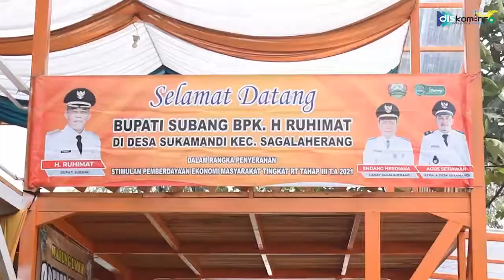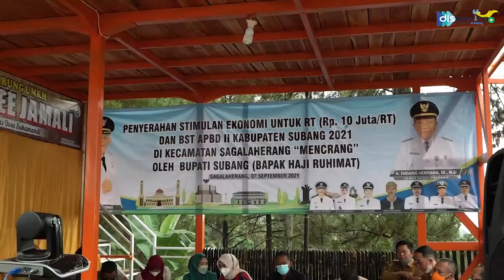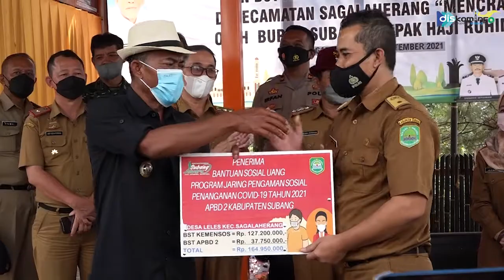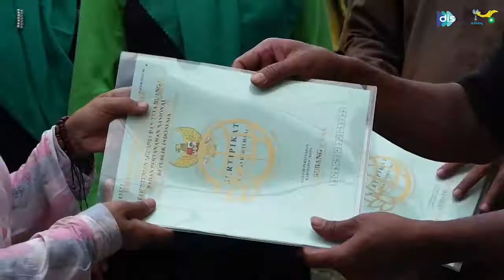Bupati Subang Berikan Stimulan RT dan Bansos untuk Warga Kecamatan Sagalaherang